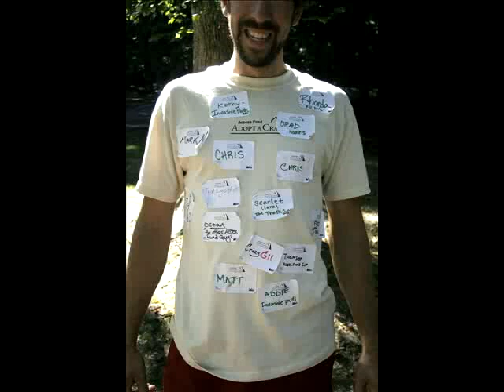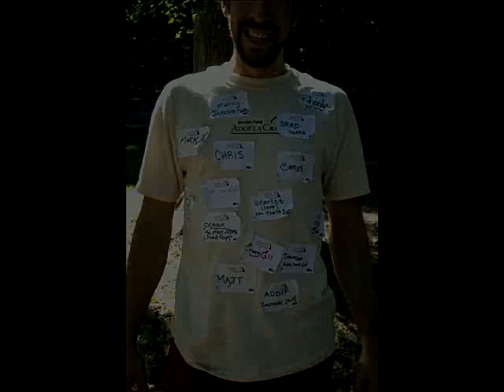Adopt A Crag | Great Falls, VA | 2007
This is a thank you video for all those that came out for round one of Adopt A Crag in the VA, MD and DC tri-state region.

For all those people who would like to be apart of Round 2, come on out Saturday, September 29th at Carderock Recreation Area, MD.

Ps Big Thanks to Matt Erdman and his lady friend that jumped head first in to poison ivy to help remove some invasive plants. YOU BOTH ROCK.

For more information about Adopt A Crag, Access Fund or DC Metro Climbing come check us out on our web site at